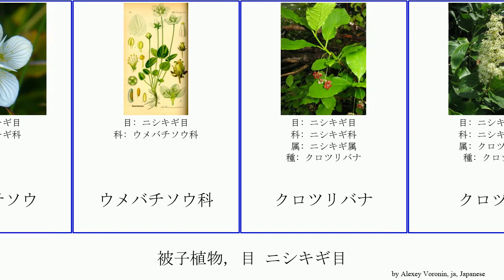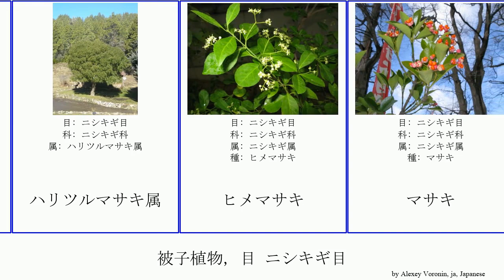被子植物, 目 ニシキギ目 featuring angiosperms クロヅル ウメバチソウ ハリツルマサキ属 クロツリバナ Koita サラシア属 チャット マユミ Mamadou ニシキギ属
被子植物 目 ニシキギ目.
angiosperms of Order Celastrales, language: ja.

ウメバチソウ
ウメバチソウ
ウメバチソウ科
クロツリバナ
クロヅル
クロヅル
コタラヒムブツ
サラシアマルメロ
サラシア属
スタックホウシア属
チャット
ツリバナ
ツルウメモドキ
ツルマサキ
ニシキギ
ニシキギ属
ニシキギ目
ハリツルマサキ属
ヒメマサキ
マサキ
マユミ
モクレイシ属